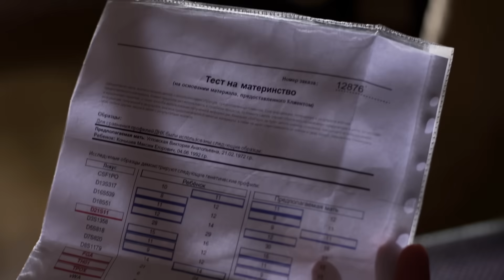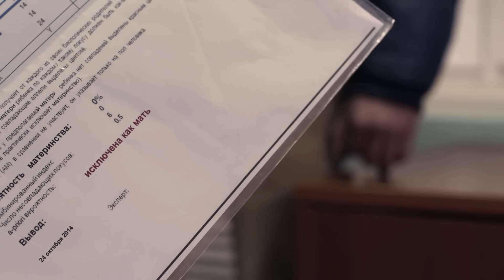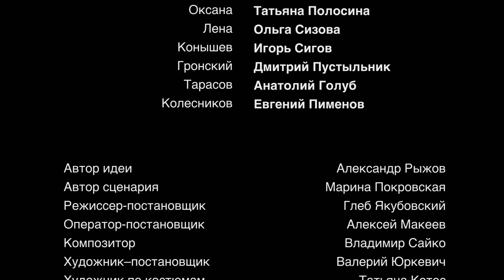▶️ Ненавижу и люблю 3 и 4 серия - Мелодрама | Фильмы и сериалы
Ненавижу и люблю 3 и 4 серия смотреть онлайн (мелодрама)
💬 О ФИЛЬМЕ НЕНАВИЖУ И ЛЮБЛЮ ⏷
История женщины, потерявшей и вновь обретшей ребенка, но оказавшейся перед нелегким выбором: признаться мужу во всем и навеки потерять его любовь, либо навещать сына тайно. Вдобавок ее дочь влюбляется в своего брата, не догадываясь, что они - одной крови.

Год: 2013
Режиссер: Глеб Якубовский
Продюсер: Александр Кушаев, Егор Юзбашев
Оператор: Алексей Макеев
Актёры: Елена Оболенская, Дмитрий Орлов, Кирилл Дыцевич, Ольга Сизова, Татьяна Полосина, Игорь Сигов, Евгений Пименов, Дмитрий Пустильник, Вера Кавалерова, Анатолий Голуб